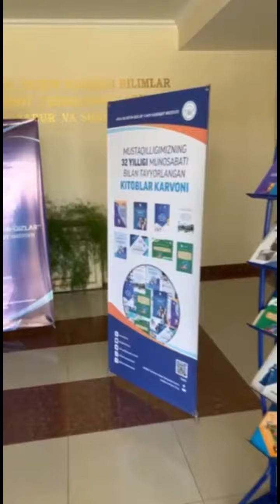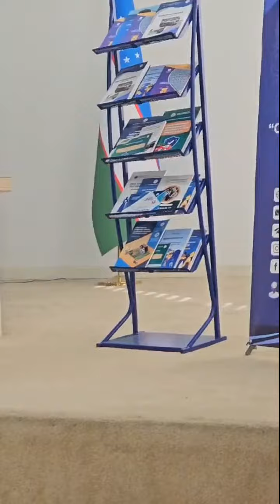Kitoblar_taqdimoti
📍Ishchi guruhimiz Andijonda. Viloyatning 14 tuman va 2 shahri Mahallalariga jami15 turdagi 9618 nusxada  kitoblar taqdim etilmoqda.